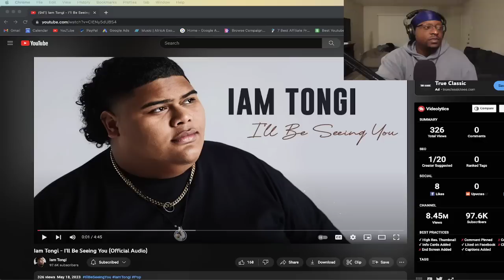FIRST TIME HEARING IAM TONGI OFFICIAL AUDIO! Iam Tongi - I'll Be Seeing You REACTION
THE FIRST TIME HEARING IAM TONGI OFFICIAL AUDIO! Iam Tongi - I'll Be Seeing You (Official Audio)

🎉 THANK YOU FOR YOUR SUPPORT!✌️ ☮️ ❤️